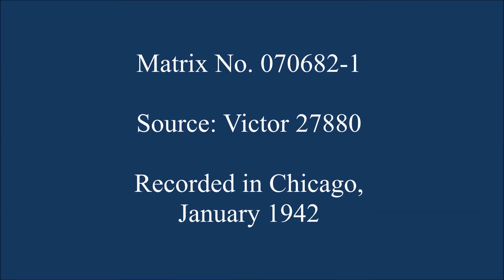Duke Ellington & His Famous Orchestra - Perdido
Duke Ellington & His Famous Orchestra – Duke Ellington

Recorded in Chicago, January 1942

Matrix 070682-1 (original issue on Victor 27880)

Out of copyright material, transferred and re-mastered by the 78 Source.